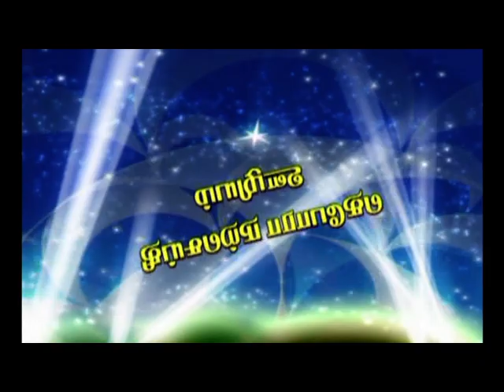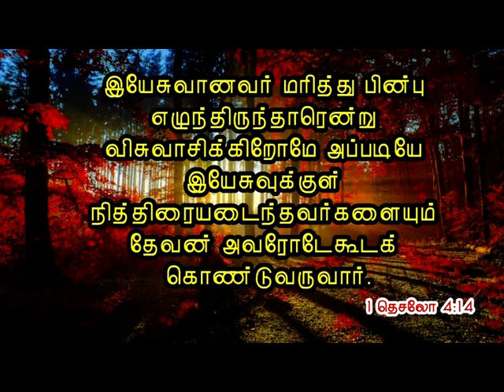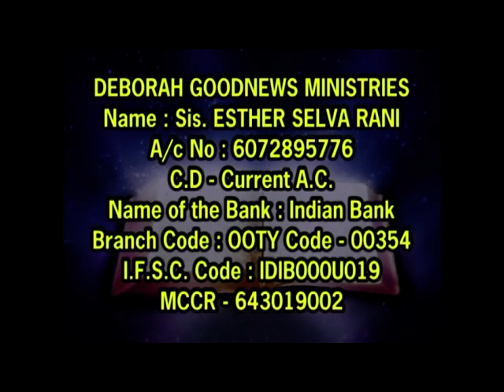CK Medias | ஆழ்துளை கிணறு சுர்ஜித் | 02.11.2019 || Sis.Selvarani